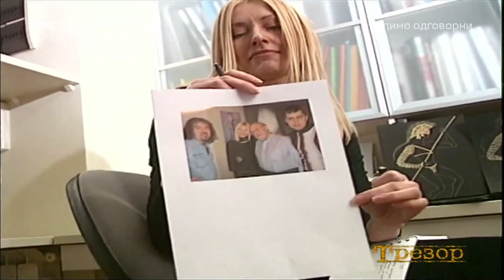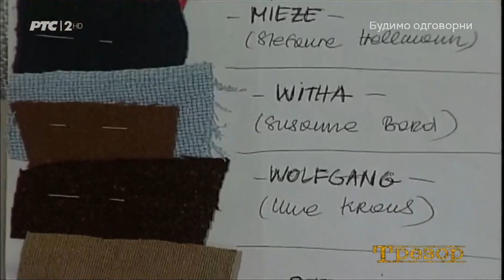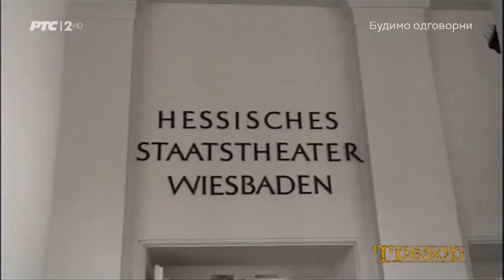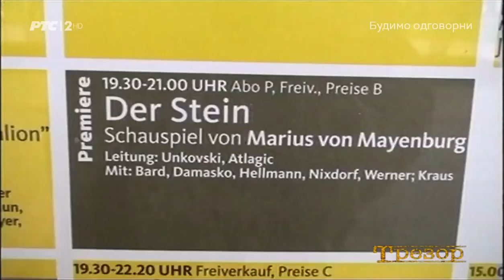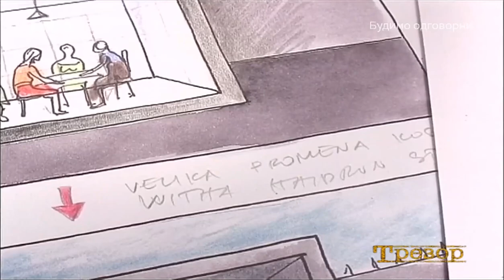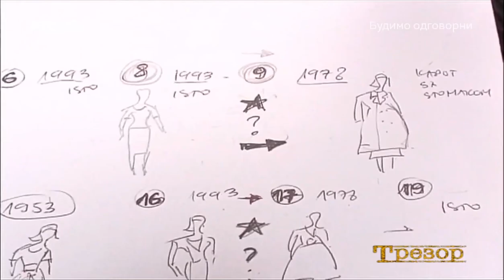Trezor Angelina u svetu pozorisnih iluzija